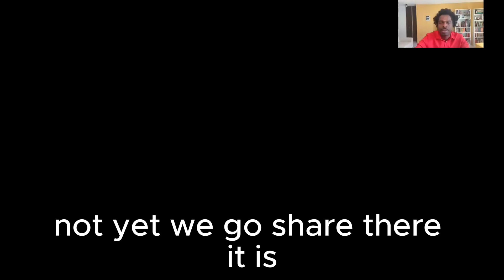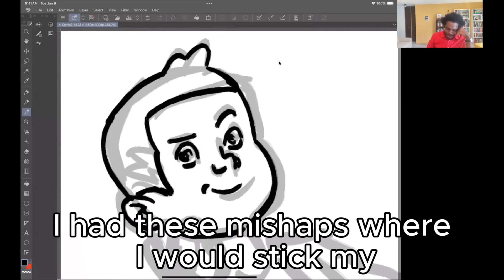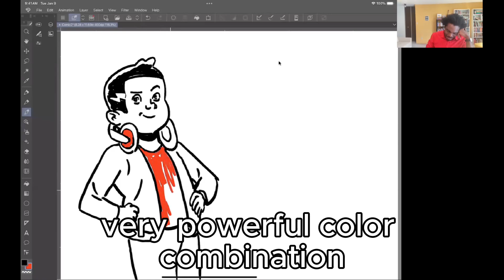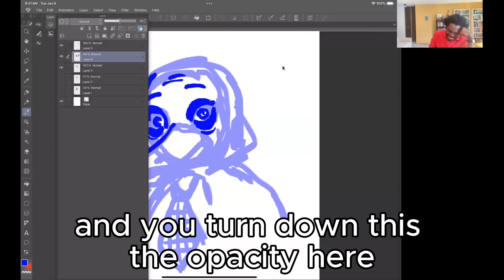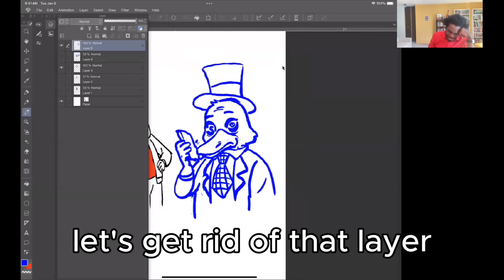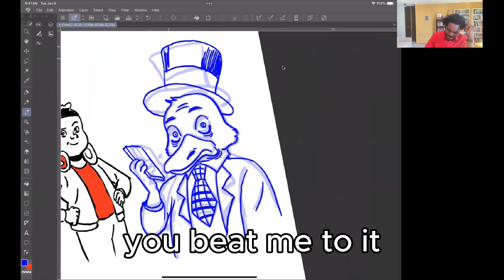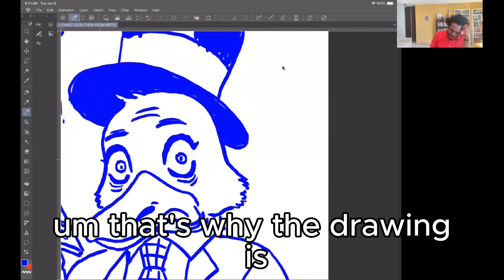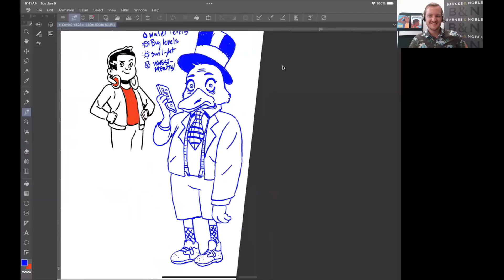Art is Talking with Johnnie Christmas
Johnnie Christmas joins host Josh Sippie to talk about Gamerville, a touching and timely story of a boy tapped into the virtual world and the pros and cons of breaking free. They also talk about Christmas’s previous work, Swim Team, and platypuses with top hats.

Gamerville is the story of Max Lightning. Max is howling at the moon—he’s finally qualified for Gamerville, a championship where players compete to be top dog in the multiplayer video game Lone Wolf of Calamity Bay. But his dreams of domination are doomed when his parents send him to Camp Reset. Gone are the long nights of downing energy drinks and getting copious amounts of screen time. They've been replaced with fresh air and group activities under the hot sun—a shock to the system for a lone wolf like Max. Can Max escape Camp Reset and level up at Gamerville, or has he finally played his last match?

Johnnie Christmas is a #1 New York Times bestselling graphic novelist and author-illustrator of the critically acclaimed middle grade graphic novel Swim Team, which was longlisted for the National Book Award, was a Coretta Scott King Honor Book for Illustration, was named a Kirkus Reviews Best Book of 2022, and received a Jane Addams Book Award Honor. He calls Vancouver, British Columbia, his home.

You can visit him online at johnniechristmas.com.